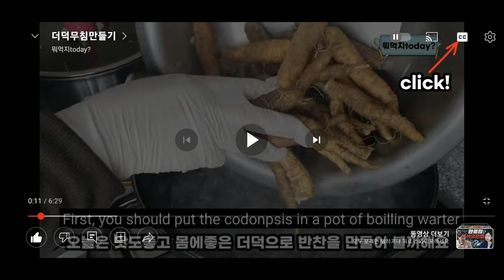족발 집에서 삶아보자